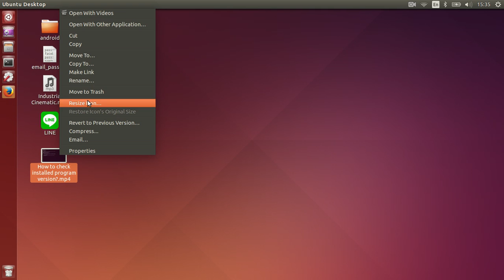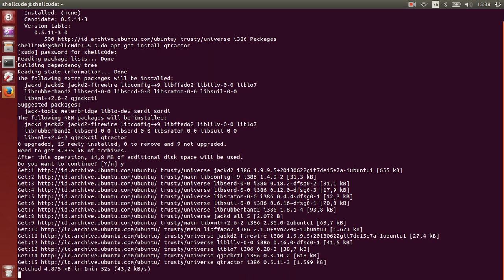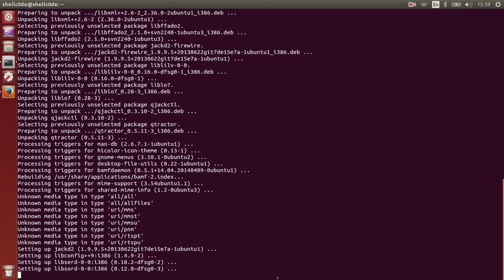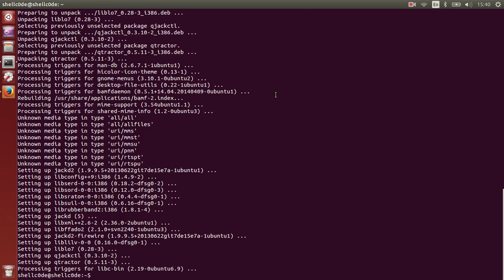Qtractor - An Audio MIDI multi track sequencer on Linux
Qtractor - An Audio MIDI multi track sequencer